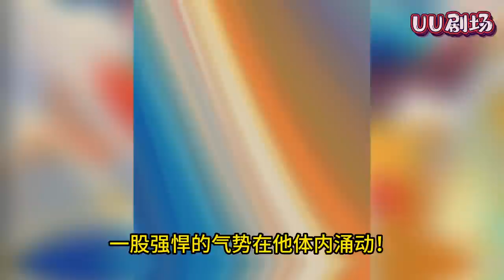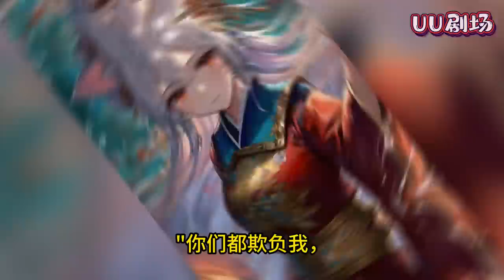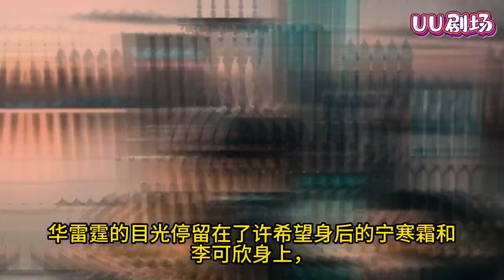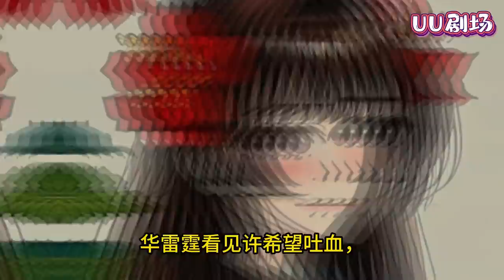MULTISUB《求婚被拒249次，重生后校花跪求我别走》第1-210集🔥许希望意外重生，成为了一个名副其实的超级富二代!可是没想到自己这个无敌富二代竟然有个隐藏身份，超级大舔狗！都市